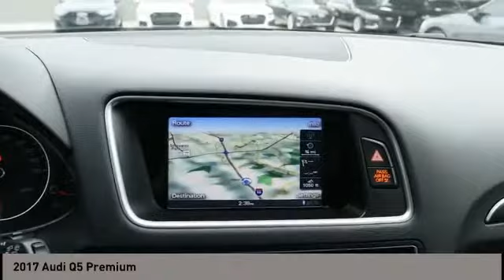2017 Audi Q5 San Antonio TX 0MP8028A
2017 Audi Q5 Premium

Audi Dominion
 21105 IH 10

You wont want to miss this excellent value! Luxury redefined! The engine breathes better thanks to a turbocharger, improving both performance and economy. Audi prioritized practicality, efficiency, and style by including: a power seat, rain sensing wipers, and leather upholstery. Smooth gearshifts are achieved thanks to the 2 liter 4 cylinder engine, and for added security, dynamic Stability Control supplements the drivetrain. Our experienced sales staff is eager to share its knowledge and enthusiasm with you. Wed be happy to answer any questions that you may have. Please dont hesitate to give us a call.